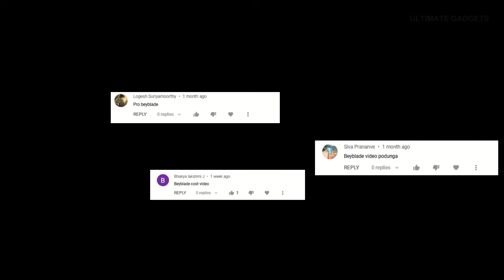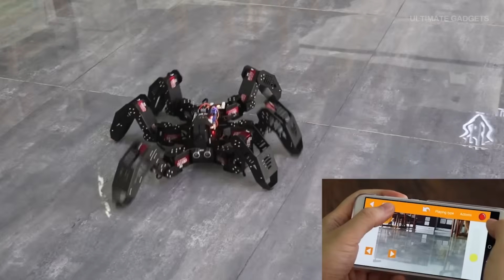12 SUPERHERO GADGETS YOU CAN BUY ON AMAZON AND ONLINE | CRAZY SPIDERMAN GADGETS (தமிழ்)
Topic:- 12 Superhero Gadgets You Can Buy On Amazon And Online | Crazy Spiderman Gadgets.

You can get this products easily by just searching the product names. You can also buy these product from its Official Website.

Batman Batarang:

Captain America Sheild Speaker:

Force FX Lightseber:

Ironman Gaunlet:

Thank you for the support ! If you find any of your copyrighted material in this video, please leave us a message on so we can resolve the issue.